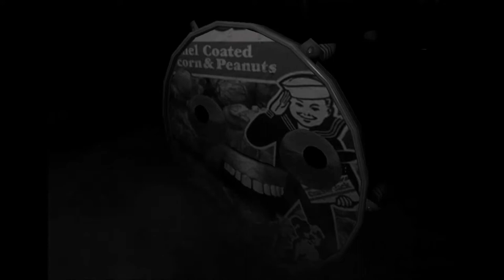Rammstein VS Marilyn Manson - Tourniquet/Stripped DJ Cracker Jacks Mashup)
New music video for TournaStrip.

If you're having trouble watching any of my videos and you're on a mobile device, try on a computer. If you're still having issues viewing, leave a comment in the discussion tab with the name of the mashup you're having issues with.